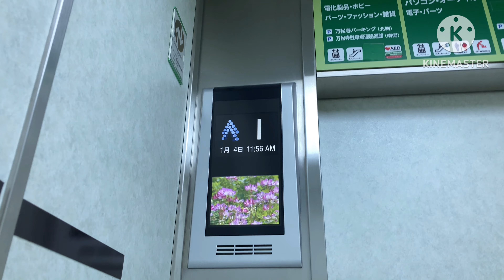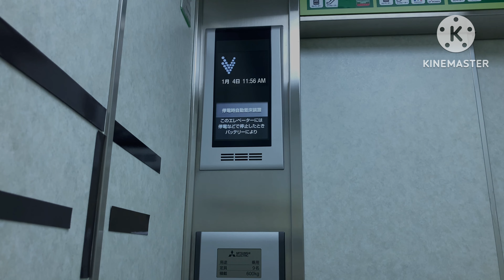【エレプラ】大須商店街にあるエレベーター